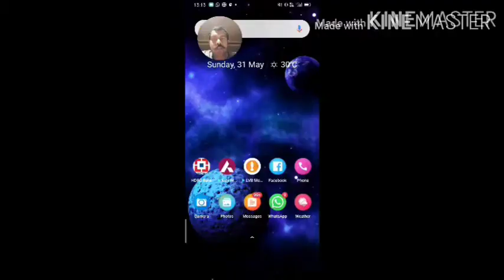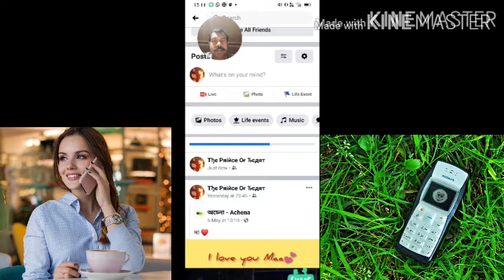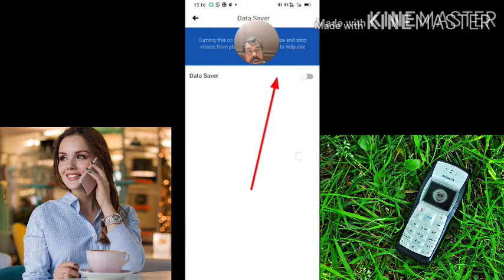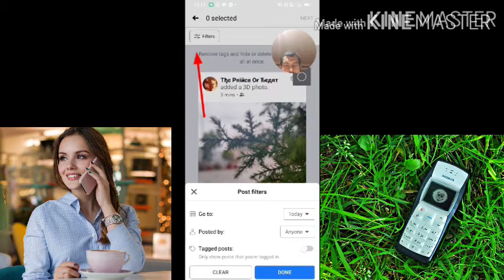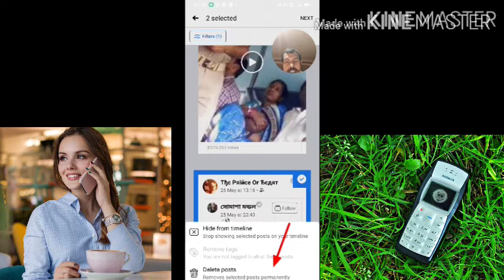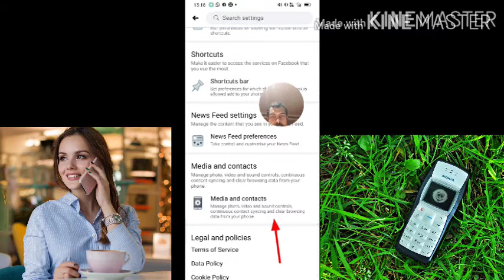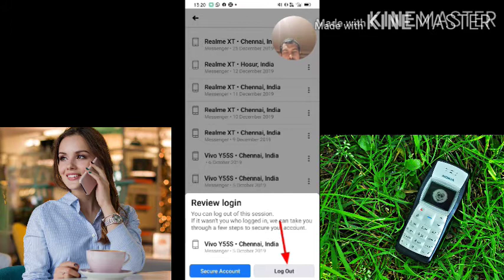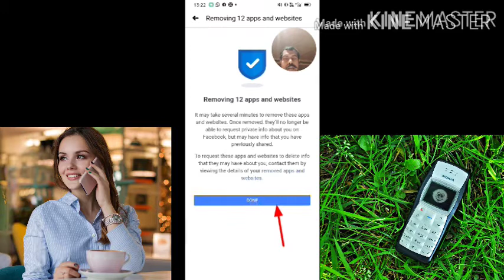Facebook Secret Tricks 2020// Facebook Secret Features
Top 10 Facebook Hiden tips & tricks 2020 it's  hidden features

 I Hobe you like this video

Hi friends!
 Welcome back to my knowledge channel